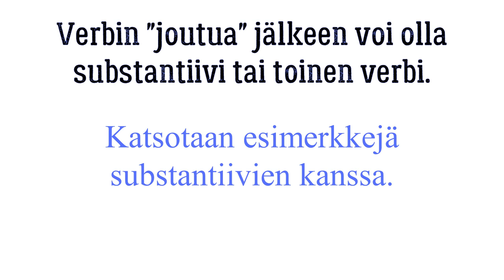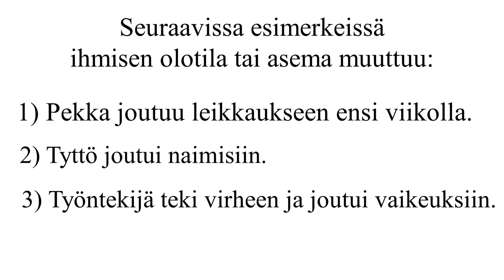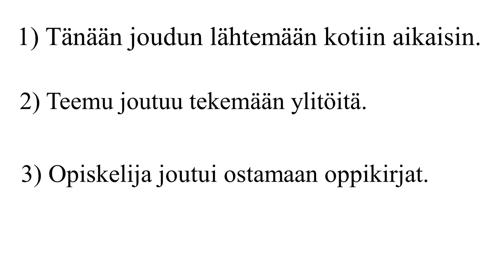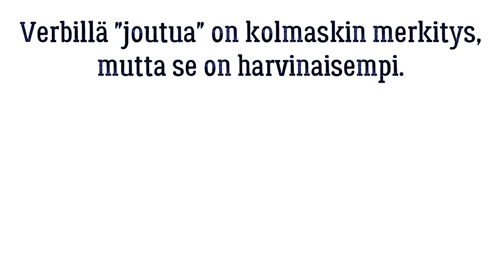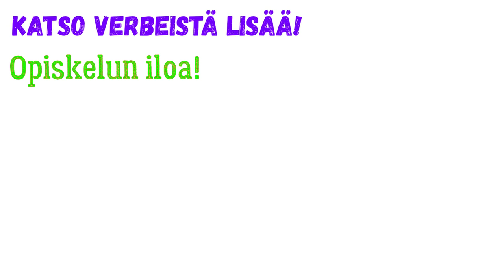Verbi joutua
Tässä videossa kerrotaan verbin "joutua" merkityksistä ja rektiosta.
Taso: B1.1.